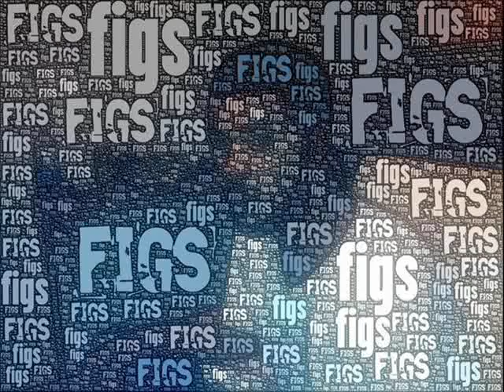7 FIGS- WHAT I GOT